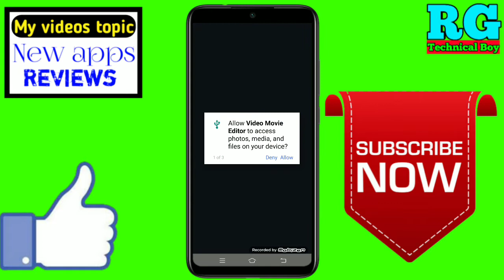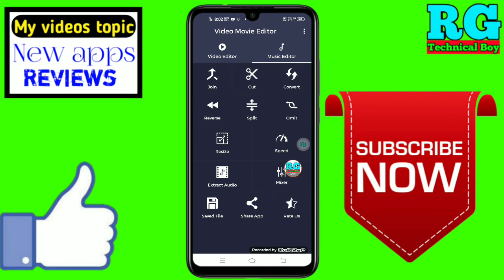best video editor for android | how to download best video editor | best tiktok video editor app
नमस्कार दोस्तों आप सभी का स्वागत है हमारे RG TECHNICAL BOY YouTube चैनल में दोस्तों इस वीडियो में आपको बताऊंगा best video editor for android | how to download best video editor | best tiktok video editor app

App name👉Video Movie Editor

Your Queries- 👇
1.best video editor for android

2.how to download best video editor

3.best tiktok video editor app

4.best video editor for android

5.best video editor for android without watermark

6.best video editor for android app

7.best video editor for android in tamil

8.best video editor for android free

9.best video editor for android phone

10.best video editor for android malayalam

11.best video editor for android 2020

12.best video editor for android for youtube

13.best video editor for android in telugu

कैसे जाने किसने क्या चलाया हमारे Phone में || Kaise Jane Kisne kya chalaya Hamare phone mein 2019

   ___________//My gadgets\\__________